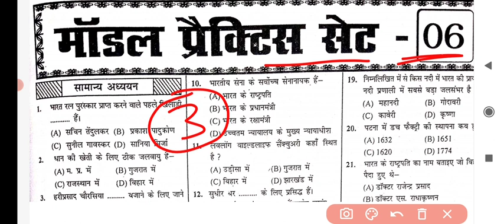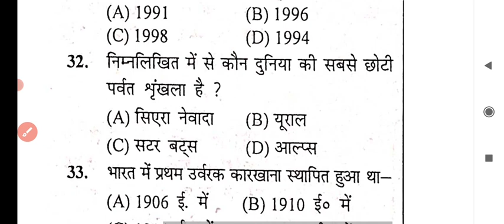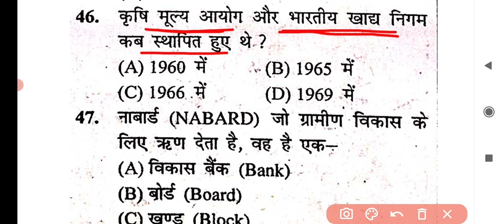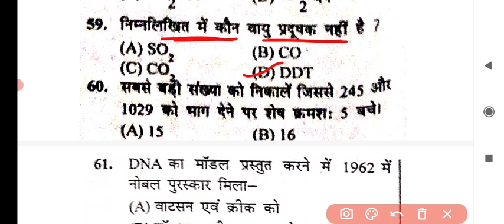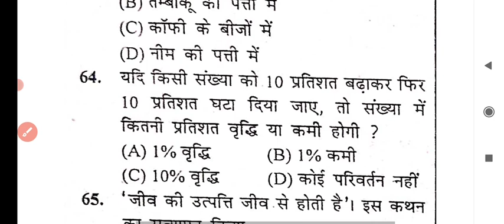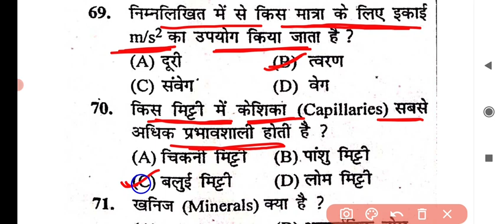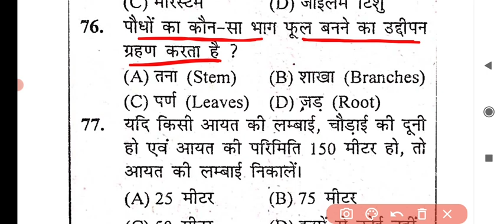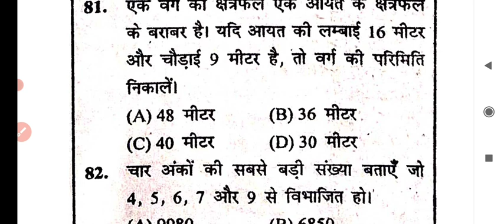BSSC 3rd CGL-2022 Practice Set-06 | यूनिक न्यू बुक | Bihar Sachivalay Sahayak Bharti